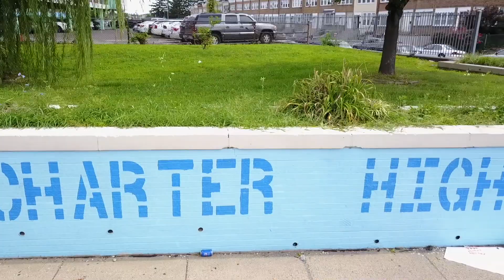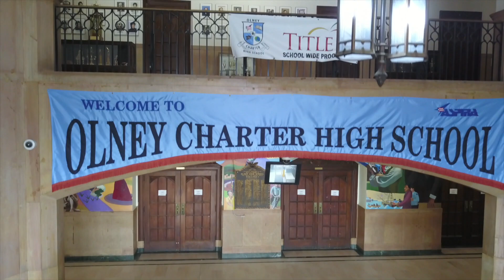Tadow OCHS Dance